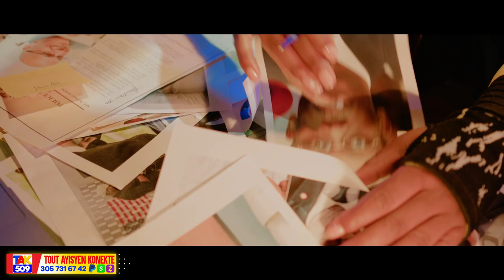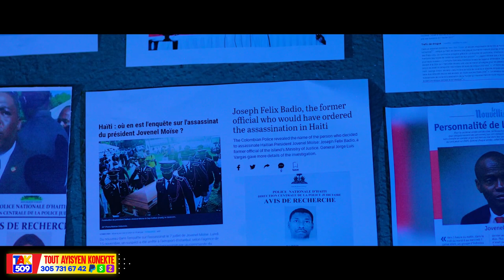Vagabon pa dwe alèz..Ministè Kil Sanksyone Armel pou 5lane e lap Pran Kòd /Fouco